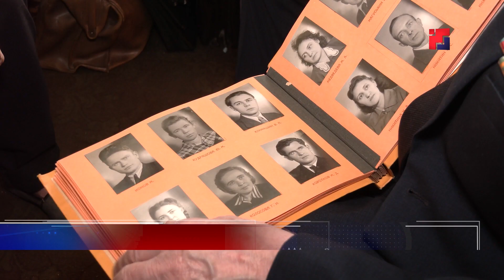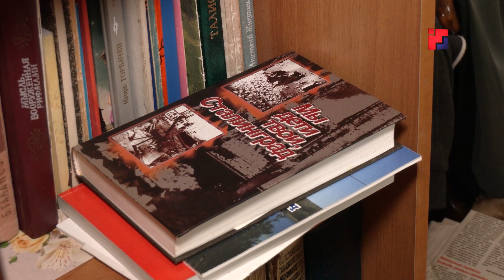В Йошкар-Оле поздравили со 103-им днем рождения ветерана войны Николая Буденкова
Ветеран Великой Отечественной войны, педагог и учёный Волгатеха Николай Алексеевич Буденков отмечает 103-ий День рождения. Поздравил именинника и Глава республики Юрий Зайцев. Все подробности — в материале Лии Славиной.